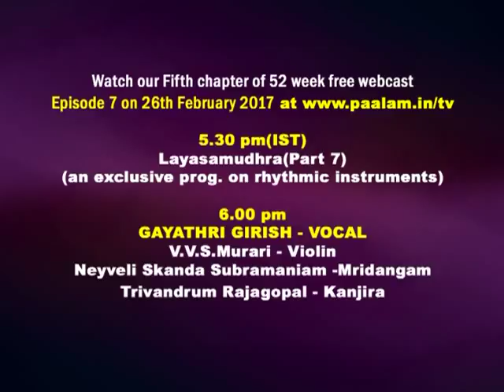Gayathri Girish vocal concert on 26th Feb 2017 in Paalam TV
Mark your date and time to watch PAALAM'S 5th Chapter- 7th Episode of 52 week free webcast on 26th Feb 2017 at 5.30 pm – LAYASAMUDHRA –PART 7 – 6.00 pm : GAYATHRI GIRISH with V.V.SMurari(Violin)-Neyveli Skandasubramaniam(Mridangam)& Trivandrum Rajagopal(Kanjira) - Paalam.. a forum to connect art, artists and art lovers presents 52 week free webcast on web on all sundays. Paalam has successfully completed the 4 years ( 208 episodes) with overwhelming response from rasikas all over the globe. This promo has been upload in youtube prior to the webcast for information. on the date of the webcast.